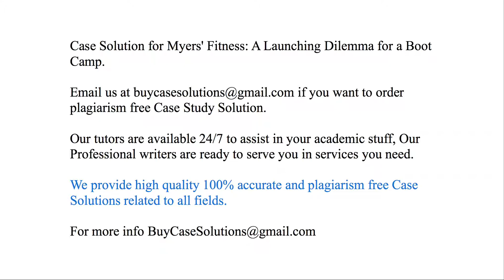Case Solution Myers' Fitness A Launching Dilemma for a Boot Camp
Myers' Fitness A Launching Dilemma for a Boot Camp Case Study Analysis & Solution

Myers' Fitness A Launching Dilemma for a Boot Camp Case Solution & Analysis, Case Study Solution. Every Solution is prepared from scratch, top quality, plagiarism free.